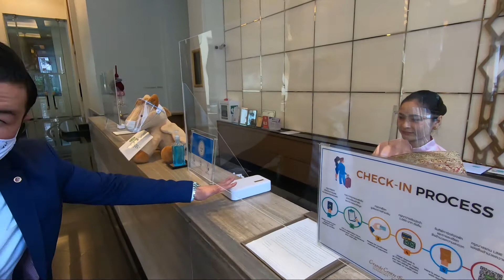【コロナ対策特集】バンコク グランデ センターポイント プルンチット / Grande Centre Point Ploenchit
ご視聴頂きまして有難うございます。各国のあんな所、こんな所が見てみたい等のリクエストをコメント欄までお寄せください。
↓　　↓　以下動画詳細　↓　　↓

今回の訪問のホテル：Grande Centre Point Ploenchit
ライブ中継の別撮り録画動画となります。
◆本動画一般公開に関してはGrande Centre Point Ploenchit様より公認を頂いております。